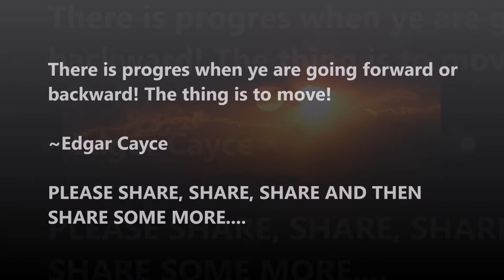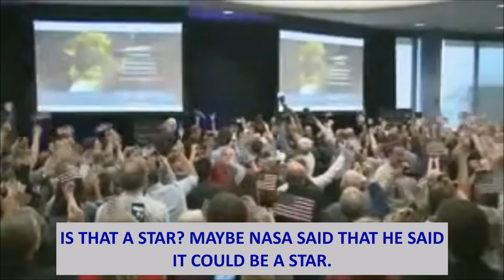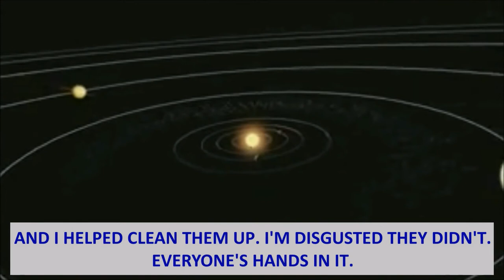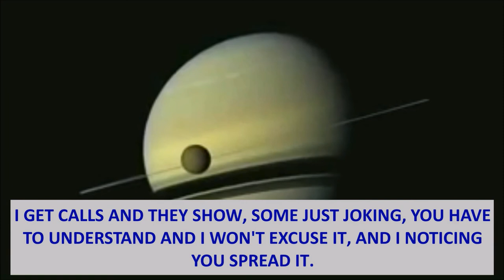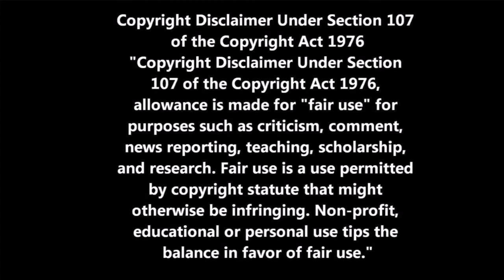REVERSE SPEECH - If Planet X Is Out There, We'll Find It Together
By Staff on November 6, 2017

A mysterious planet might be lurking on the edge of our solar system.

Despite scientists rejecting the end of the world theory and the existence of Nibiru, NASA have said that a Planet X could actually be lurking beyond the solar system.

In 2016 researchers from Caltech University found evidence suggesting that a hypothetical ninth planet the size of Neptune, could be orbiting the sun beyond the reaches of Pluto.

Jim Green, director of NASA’s Planetary Science Division, described the finding as an “exciting” development for the scientific community.

“The possibility of a new planet is certainly an exciting one for me as a planetary scientist and for all of us,” said Mr Green.